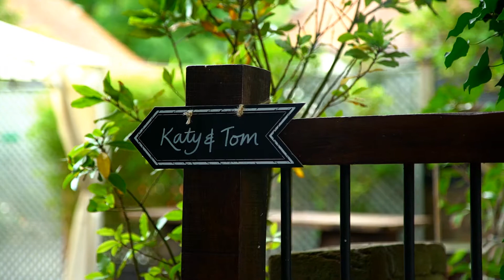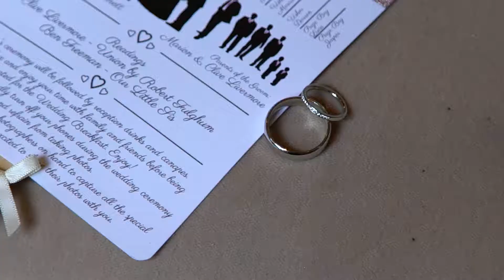Katy + Tom's Wedding Trailer